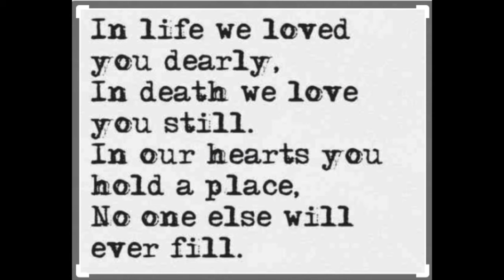Tribute To Mom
Tribute to Mom on her birthday